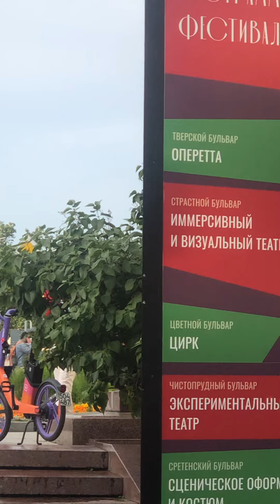Петь в Москве. На бульваре. Солист Большого театра Дмитрий Чернов.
Ничего себе! Москва переплюнула Питер. КАЖДЫЙ день на Тверском бульваре с 17 до 20 ч поют солисты известных московских театров арии из опер, оперетт, романсы и просто любимые всеми песни в рамках театрального фестиваля. Это «пиршество» , начатое 15 июля, продлится до 11 августа.
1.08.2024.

Bolshoi Theatre soloist Dmitry Chernov performs a romance on Tverskoy Boulevard in Moscow.
Every day for a month, artists from famous Moscow theaters perform on Moscow boulevards